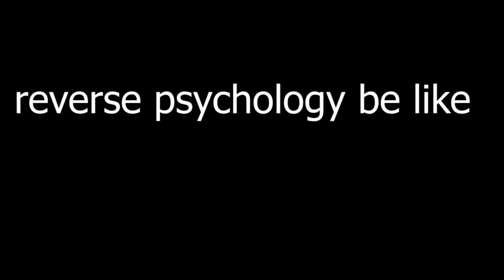Ultimate Bedwars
We won!!! Fortnite is gone!!!